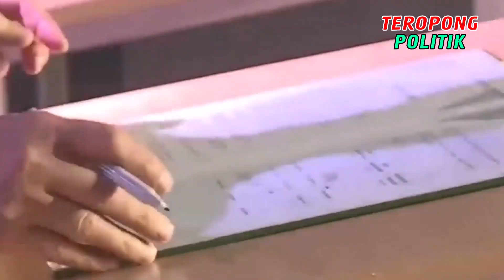Pendiri PAN Ramai ramai Dukung Anies Baswedan untuk Pilpres 2024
Channel ini berisi tentang berita berita plitik terkini , berita politik terpopuler dan berita politik viral lainnya , Jangan lupa subscribe like dan share , klik juga tombol lonceng untuk mendapatkan berita menarik dari channel ini,